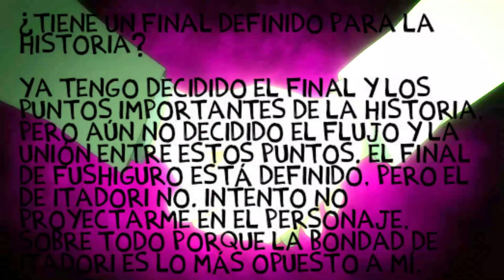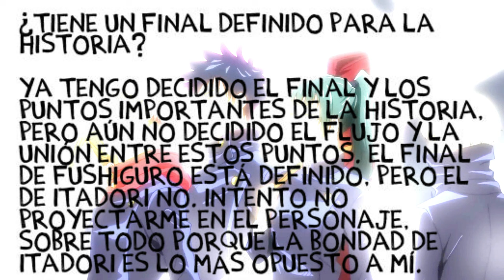Naruto y BLEACH influyeron en JUJUTSU KAISEN : El borrador de Gege Akutami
Gege Akutami habla de Jujutsu Kaisen SOUSEN su borrador en el que explicaba las primeras ideas fundamentales en las que basaría su manga, explicando las influencias de otras historias como Naruto y Bleach para crear su obra, así como otros elementos fundamentales para ir desarrollando el manga.